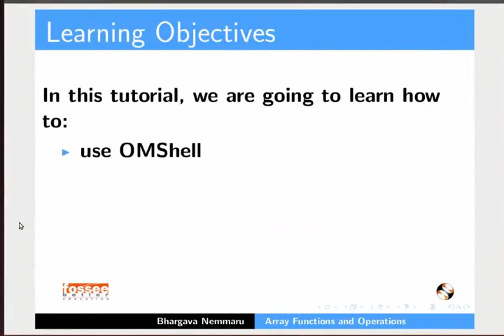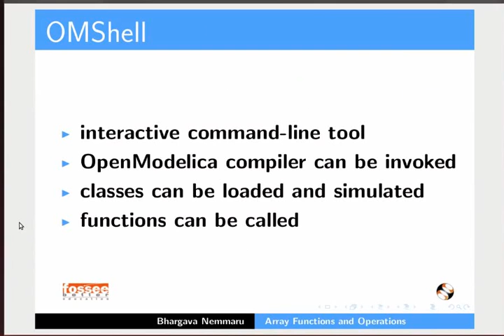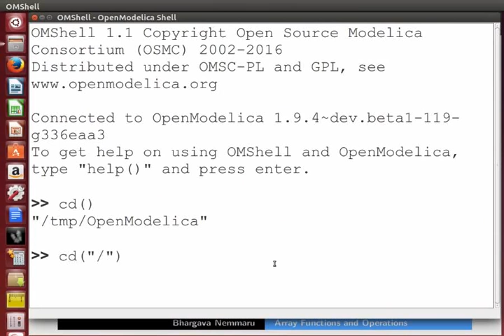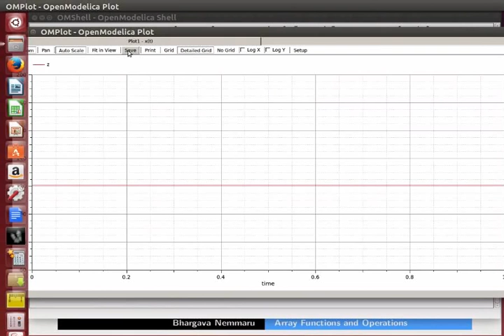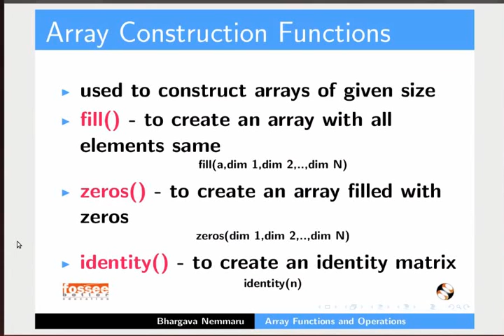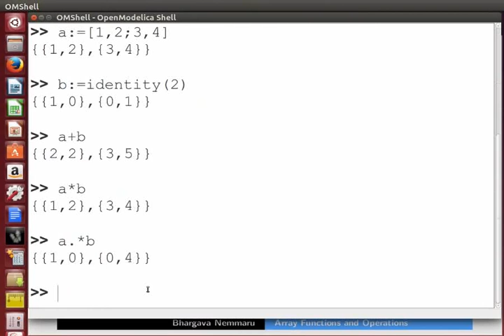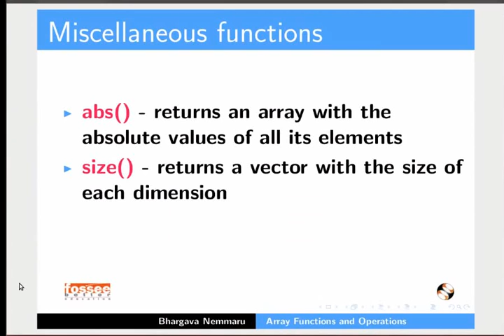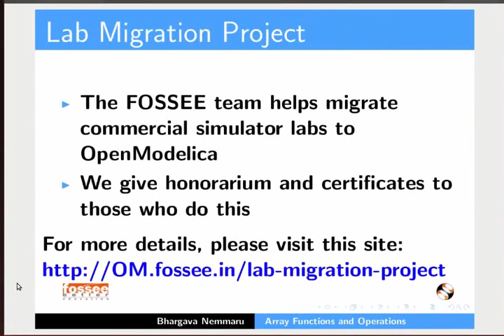Array Functions and Operations - Marathi